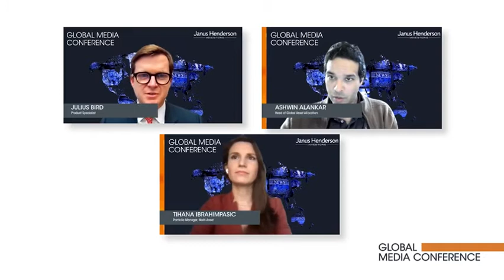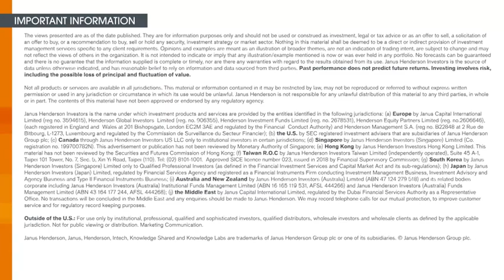The role of multi-asset allocation in shifting economic environments | JHI Global Media Conference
Ashwin Alankar, Head of Global Asset Allocation and Tihana Ibrahimpasic, Multi-Asset Portfolio Manager discuss the outlook for 2022 when it comes to multi-asset. Moderated by Julius Bird, Product Specialist